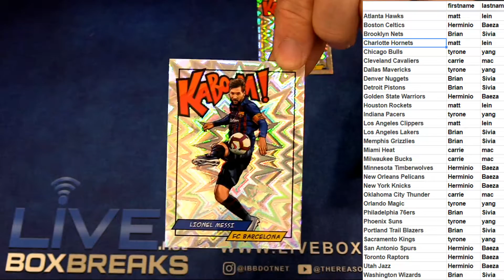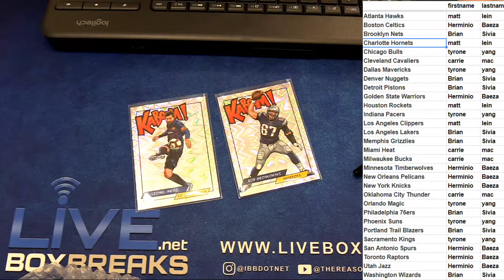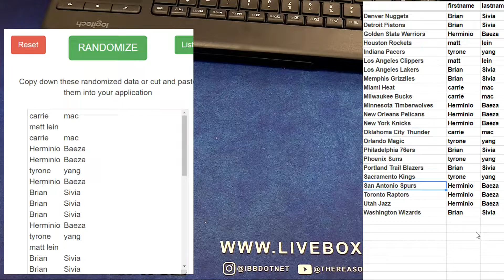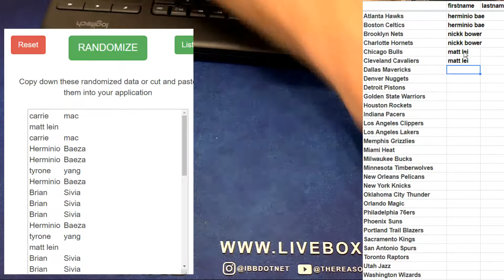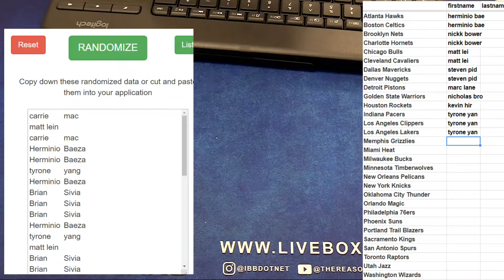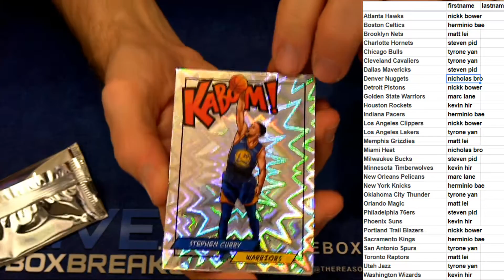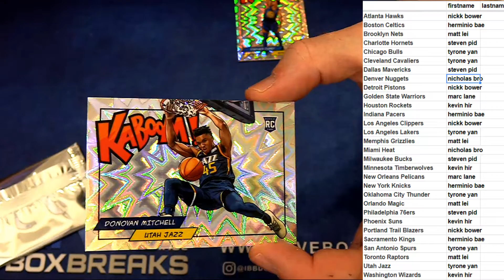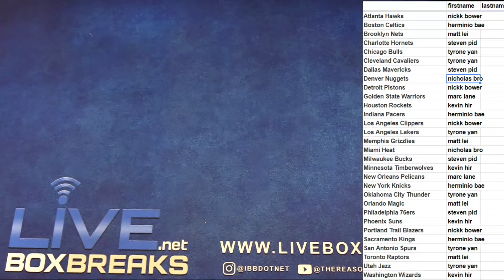Kaboom #4 and #5 LBB